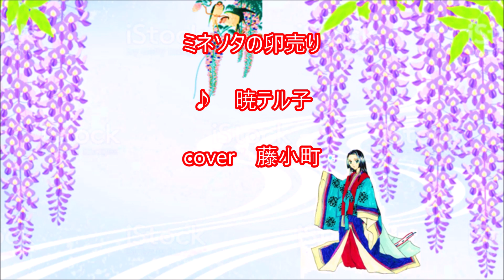「ミネソタの卵売り」♪暁てる子／cover／藤小町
作曲　利根一郎

大昔の歌に挑戦してみました。ww
ニワトリの画像は苦手なので、万華鏡にしたのですが年も年ですので元気に唄えたかしら？